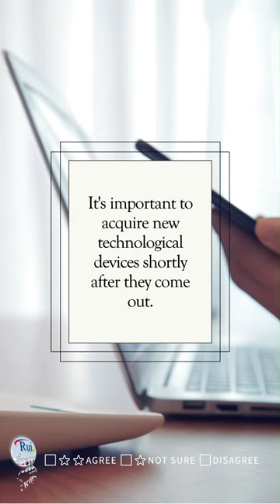Aula de inglês: Are you a tech savvy? Get to know.